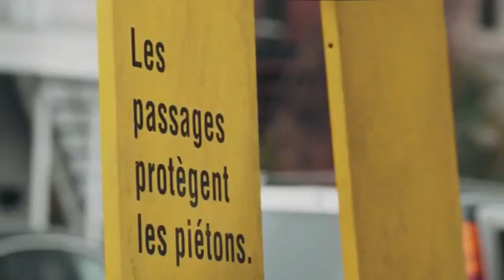Zebra Crossing Innovation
Innovative thinking for zebra crossing testing done in France. Report prepared by Votre Gouverement and Quebec. Such kind of Innovation is required for Sustainable Development.